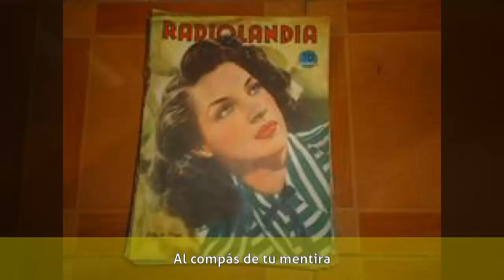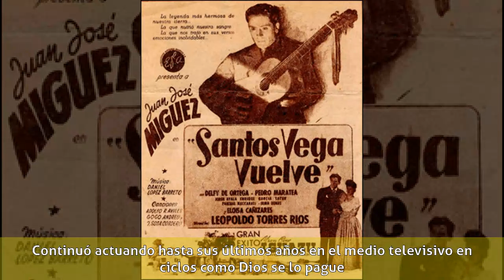Delfy de Ortega - Biografía